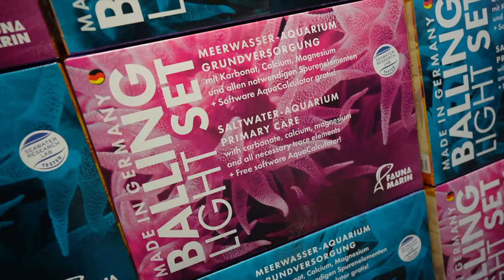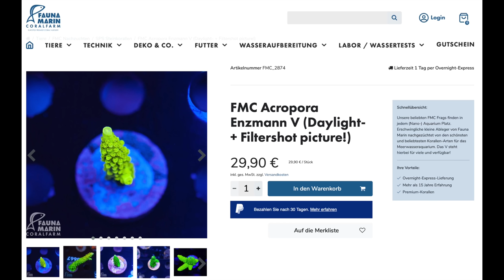Acropora Korallen - Das am schwierigsten zu haltende Haustier..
Die Haltung von Acropora Korallen im Aquarium benötigt viel Fingerspitzengefühl.

Fauna Marin has been active in farming corals on a professional level since 2001. We are one of the largest coral farms in Europe and currently propagate more than 230 coral species on a regular basis.
For more than 35 years we have been driven by the desire to operate the perfect reef tank. We follow the idea of creating a small marine world modelled on nature – the big in the small.

Fauna Marin products define what is feasible in reef aquaria and continually push back boundaries. At the same time, our concept is so simple and clearly structured that it enables even ambitious beginners to successfully care for sensitive reef inhabitants.